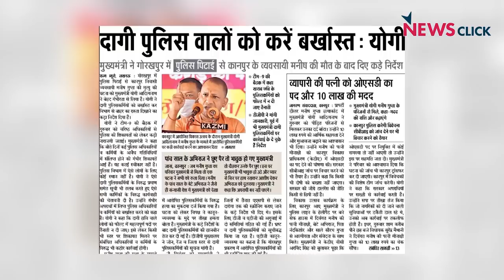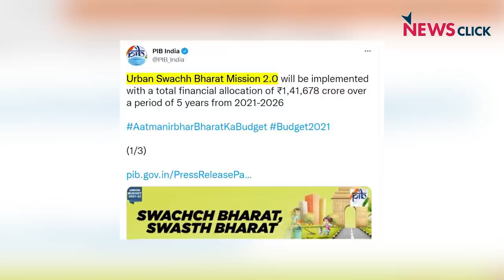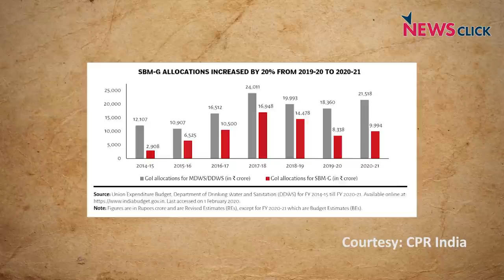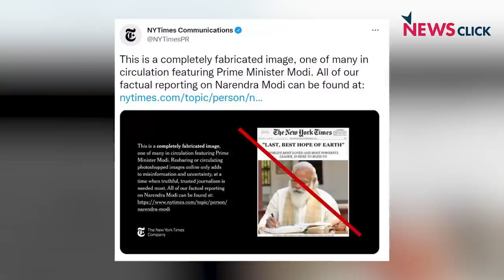खोज ख़बरः गांधी की अहिंसा-सच्चाई के उलट, सरकार प्रतिशोध-झूठ में डूबी, स्वच्छता का है ढोंग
खोज ख़बर में वरिष्ठ पत्रकार भाषा सिंह ने गांधी जयंती पर गांधी की आड़ में झूठ और हिंसा के मोदी-योगी सरकार के तानेबाने को बेनक़ाब किया। चाहे वह मामला हाथरस साज़िश  के नाम पर पत्रकार सिद्दीक कप्पन की गिरफ्तारी-चार्जशीट का हो, या देश के मैला मुक्त होने और मैनुअल स्कैवेंजिंग से किसी के भी न मरने के दावे के बारे में हो--हर जगह झूठ को प्रचारित किया जा रहा है।Join this channel to get access to perks: